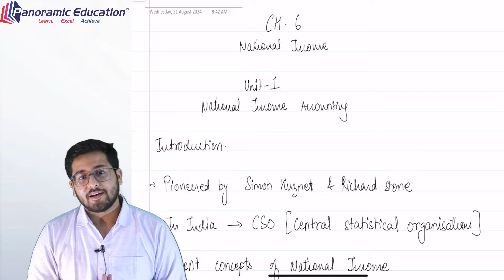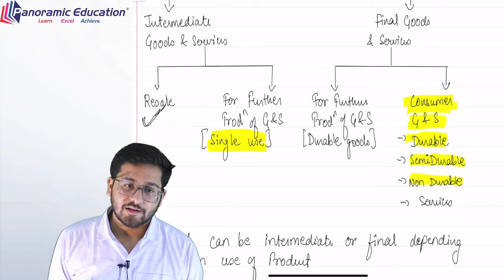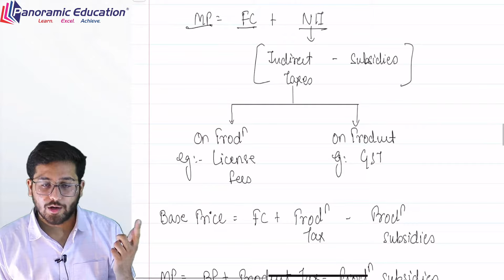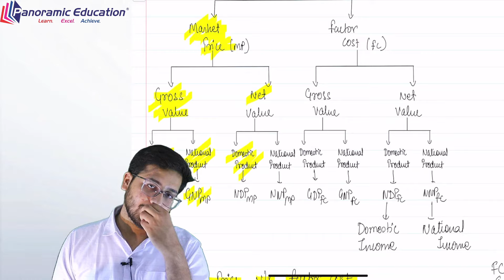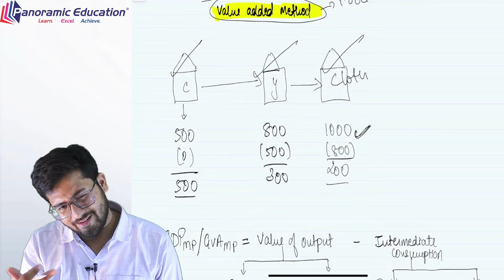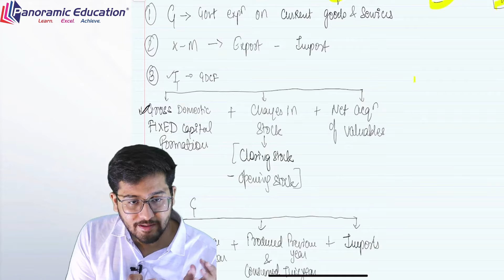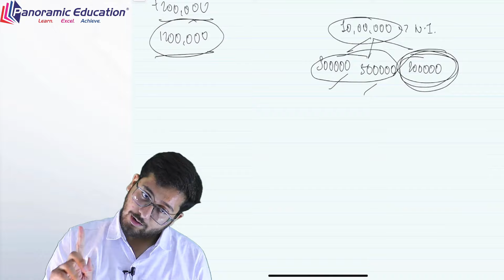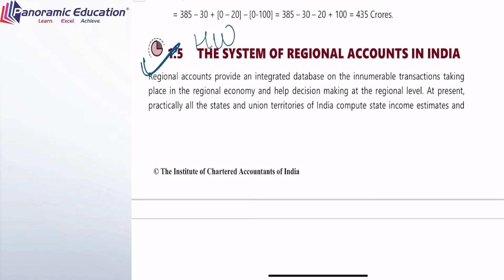CA Foundation Economics| Ch 6 - National Income Unit- 1| Revision | May 25 | CA Mohit Bhutra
Introducing the Economics CA Foundation Exam Oriented Batch for May 2025, guided by CA Mohit Bhutra. This focussed program is tailored to equip students for the CA Foundation exams, with a strong emphasis on economics.

Join this Exam Oriented Batch to strengthen your understanding of economics and achieve excellence in your CA exams. Welcome to CA Learning hub!

Hey there, aspiring Chartered Accountants! Are you ready to unlock the world of finance, taxation, and auditing?

Look no further, because we are here to guide you through your CA Foundation journey with passion expeertise, and unwavering support.

What We Offer:
We're dedicated in making your CA preparation a seamless and enriching experience. We are committed in simplifying complex concepts and laying down the foundation for your success.

Thank you for being part of our Learning. Your feedback and suggestions are always appreciated

Don't miss out on the opportunity to supercharge your CA preparations!

Join our Telegram channel for important notes, video clips, voice clips, and summary charts.